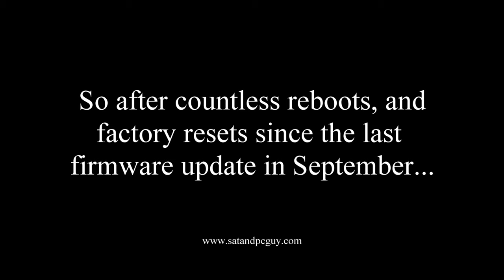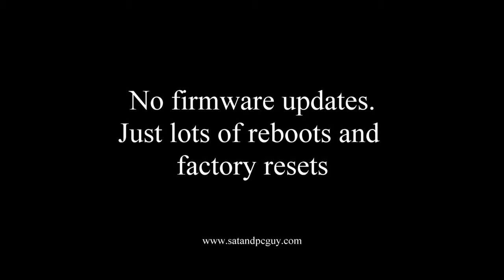Freesat UK (Arris) Recordable 4K Set Top Box. Review Update 3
Freesat - Subscription Free UK TV

In February 2020, Freesat launched a new 4K / UHD satellite receiver, manufactured by Arris. This is the "non recording" version, with a recording version, with 500gb, 1tb and 2tb hard drives, to be released "later".

Back in March 2020 I did a set up and review of this new Freesat 4K set top box from Arris

In June 2020 I decided to give the box another go, after a firmware update - where the box became so unresponsive.

In August 2020, the box received another new firmware, so I tried to see if the remote control problem had been resolved

And now, October 2020, I try the box again to see if countless reboots and factory resets can solve this problem...